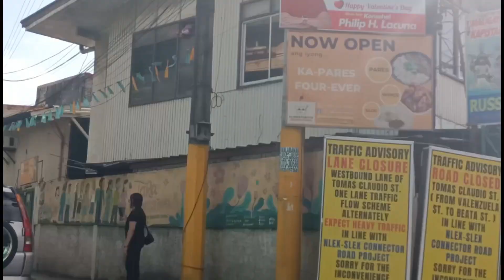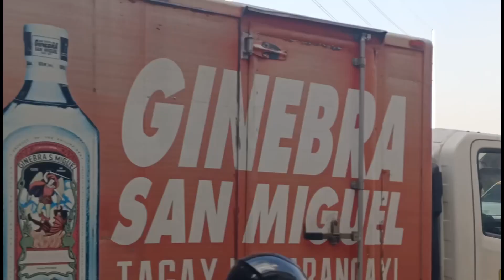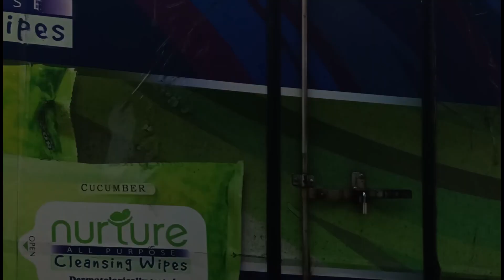KAGANAPAN NGAYON ARAW NLEX -SLEX CONNECTOR SECTION 2 UPDATE TODAY MARCH 26/2024#nlexslexconnector